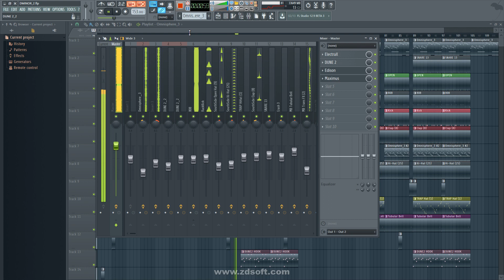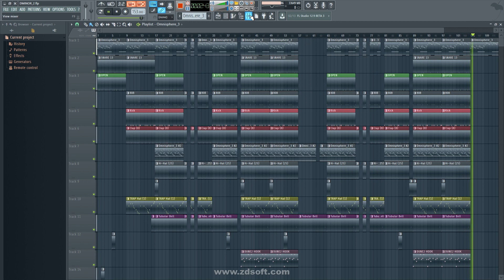BIG DRIP DURANT (Instrumental) [prod. Brittfield]